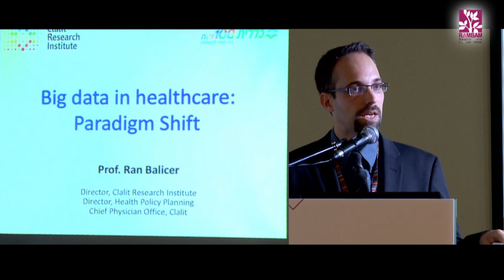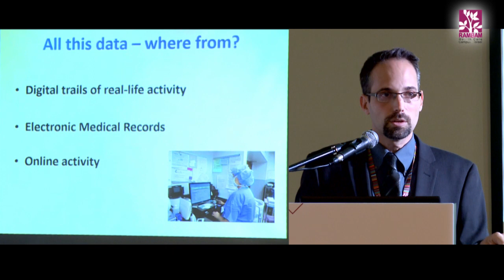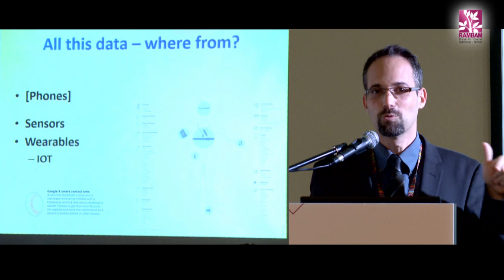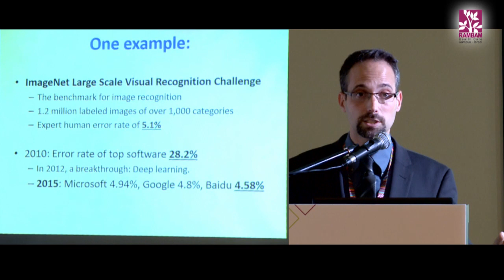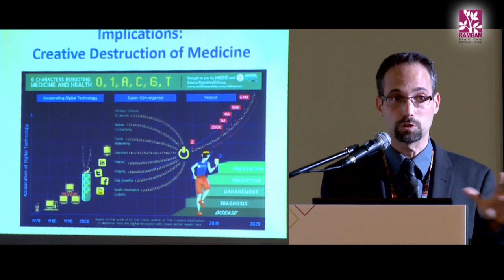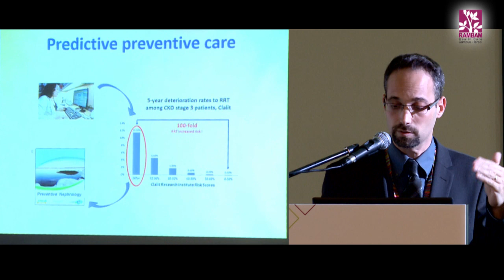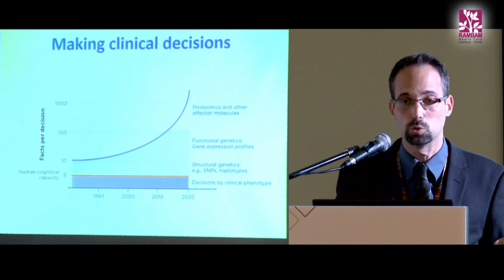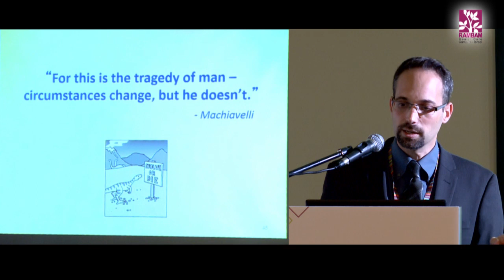Big data in healthcare | Prof. Ran Balicer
Big data in healthcare: Paradigm Shift
Prof. Ran Balicer, Director, Clalit Research Institute & Director, Health Policy Planning. Chief Physician's Office, Clalit Health Services, Tel Aviv, Israel.